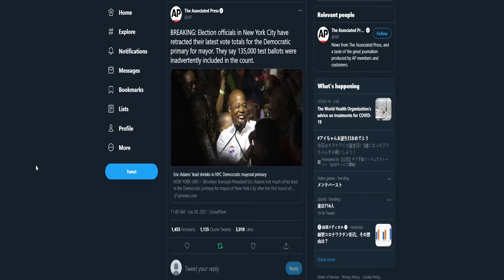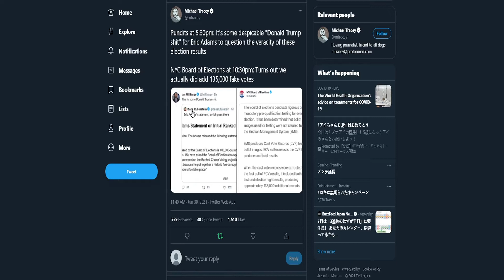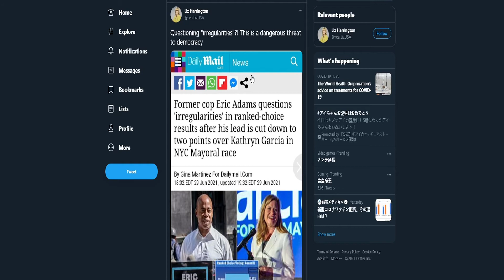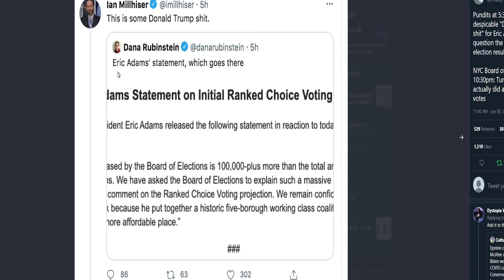135,000 Test Votes Almost Costs Eric Adams NYC Mayoral Race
Videos Weekdays At 10 am EST